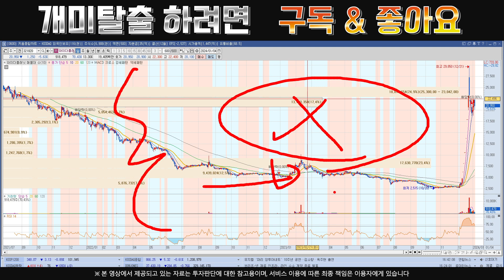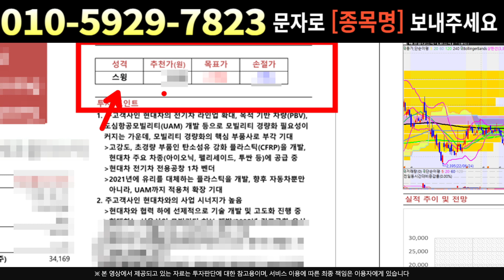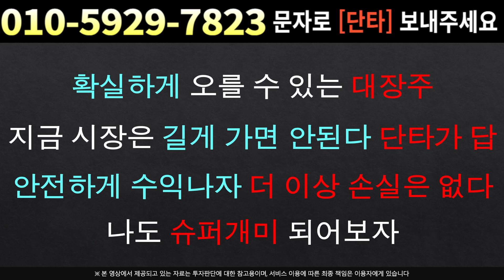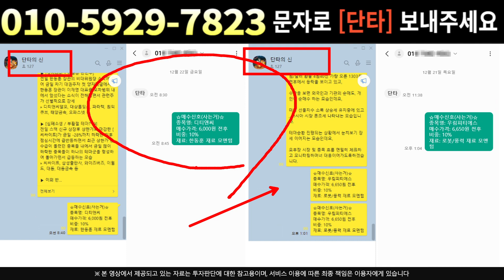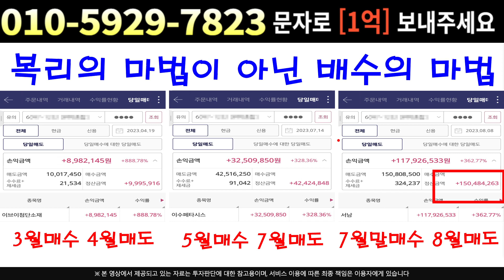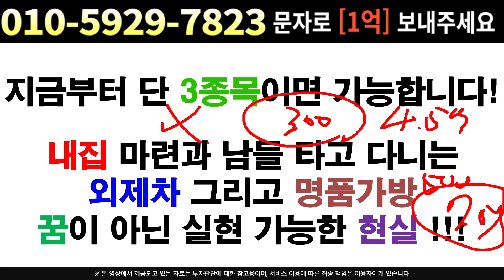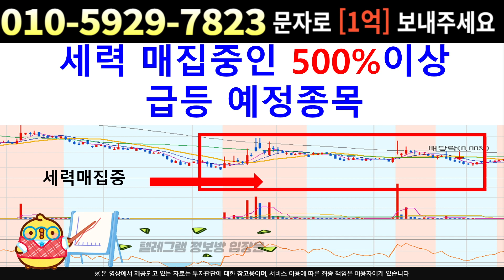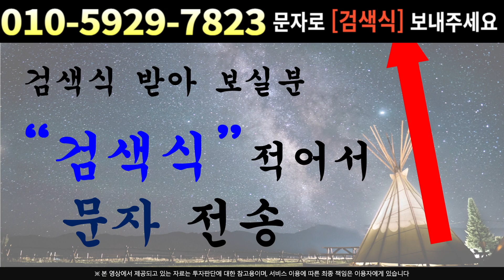[주식]와이더플래닛 - 전 거래일 기관 풀매수?? 과연 어디까지 갈수있나?